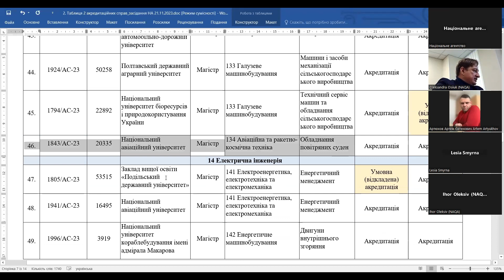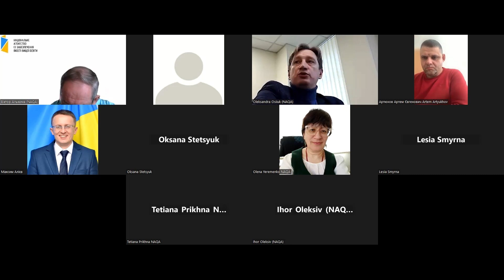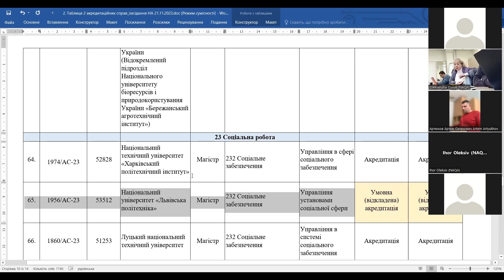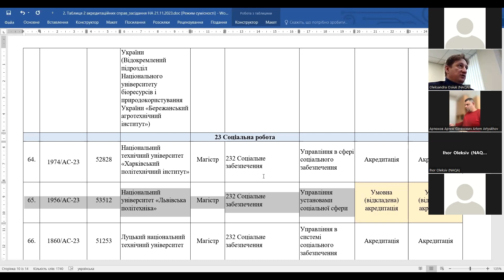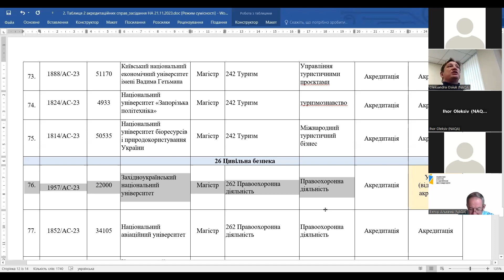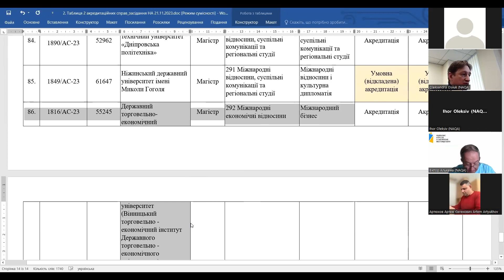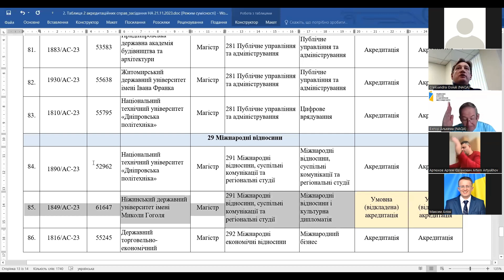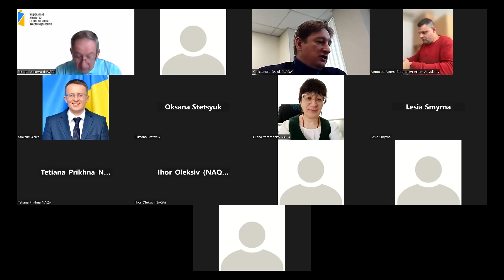Засідання Національного агентства 21.11.2023, частина 2